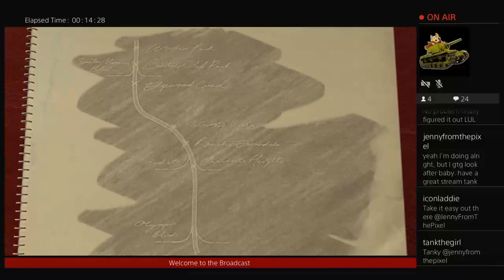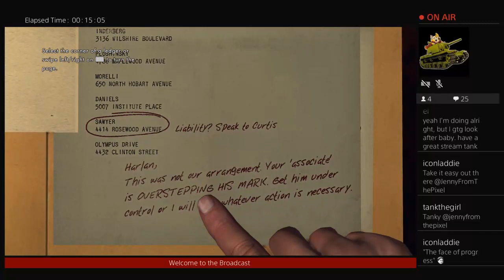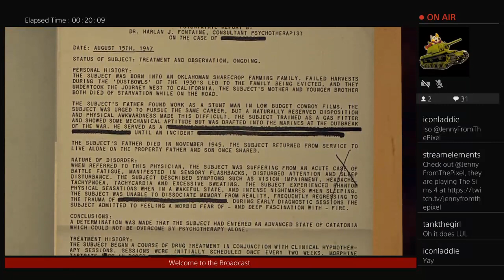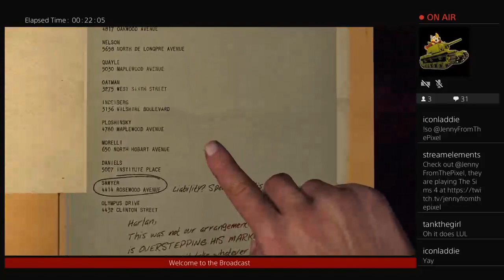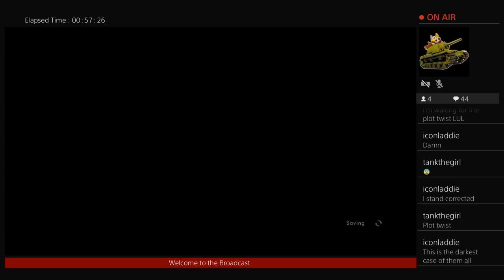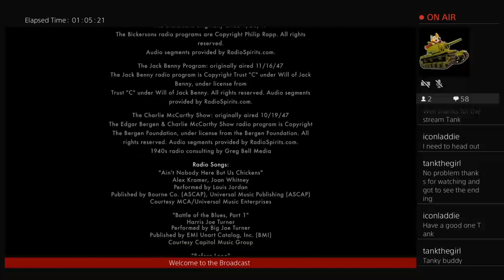Detective Tank: A Different Kind of War/Final part 21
The final case I hope that I can finish without dying that much and will it be a twist -- Watch live